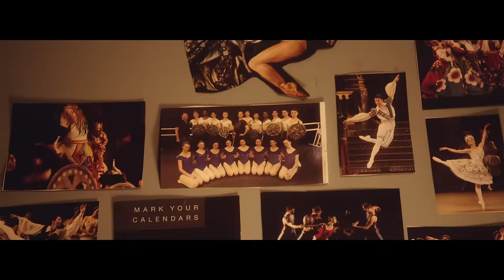Can't Swim "We Won't Sleep" (Official Music Video)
NEW MUSIC FROM CAN'T SWIM- WATCH THE "SOMETIMES YOU MEET THE RIGHT PEOPLE AT THE WRONG TIMES" VIDEO

We Won’t Sleep Lyrics

Take everything that you own
Throw it into the fire
The rates will inherit what’s left
They’ll decorate and remodel
These rooms that were once
Where we rested our heads
Have crumbled and crashed to the ground

We won’t sleep till the lights burn out
Just stay
(I won’t give up I won’t fall)
We won’t leave till the roof caves in
Just stay

Knocked off the king from his throne
Called a cheat and a liar
It’s true but I’m much better dressed
Fashioned pain from another
These beds that were once
Where we nurtured our young
Have broken and bent from the love

So the time will come
Where you ask yourself “what have I done?”
There’s a place in hell for your friends
We are all doomed

(we won’t give up we won’t fall)

Directed by Marlon Brandope

Producer: Michael Higgs
Associate Producer: Adam Carbone
DP: David Sikora
1st AC: Steve Levin
Gaffer: Tyler Wasson
Key Grip: Brandon LaFleur
Grip: Justin McHugh
Editor/Colorist: Michael Higgs

Cast
Son: Aram Hengen
Daughter: Josie Oberton
Father: The Dicksta
Mother: Toni Lyn